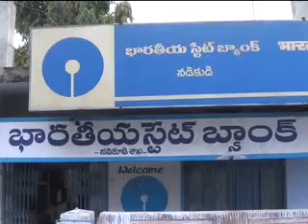దాచేపల్లి మం నడికూడి ఎస్ బి ఐ లో చోరీ యత్నం